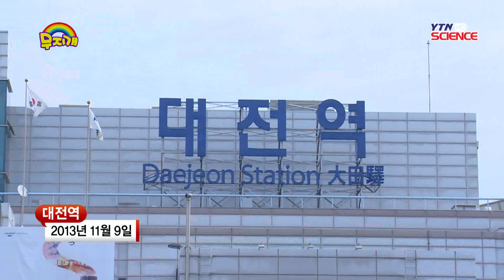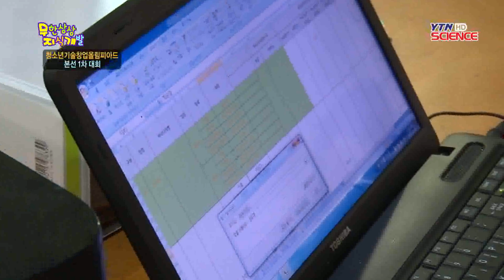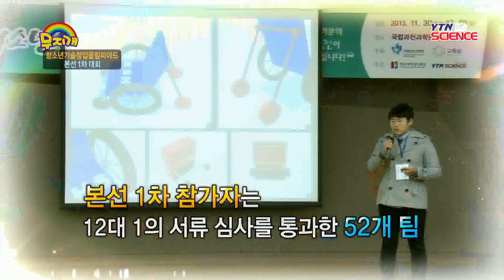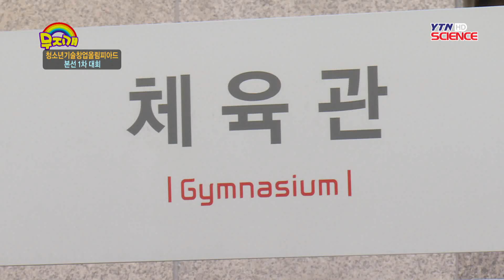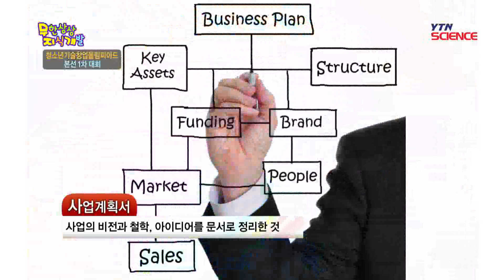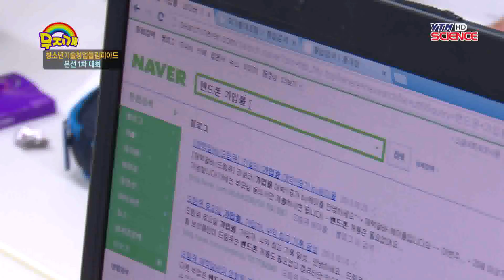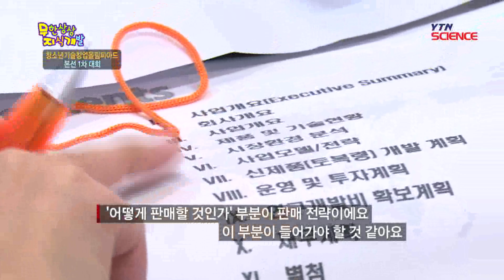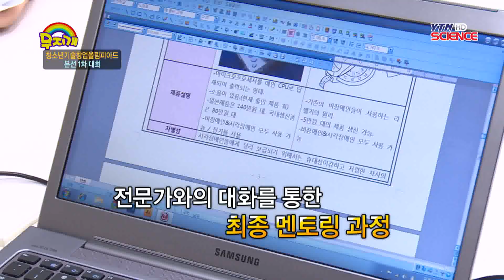[무지개] 청소년들이여, 아이디어로 창업하라! - 청소년 기술창... / YTN 사이언스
청소년들의 창업 아이디어를 현실화 할 수 있는 리얼창업 프로젝트 전국의 학생들을 한곳에 모이게 한 특별한 대회, 제 1회 청소년 기술창업 올림피아드 대한민국 고등학생들이 펼치는 빛나는 아이디어의 향연 그 생생한 현장으로 함께 가보시죠!